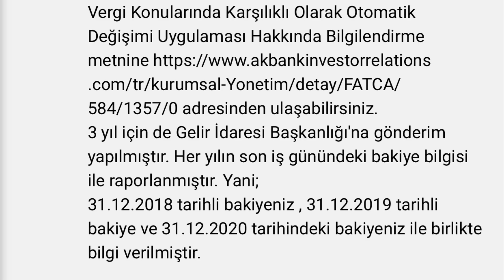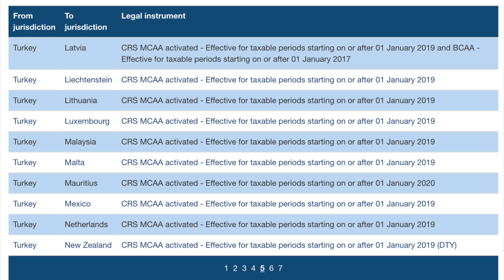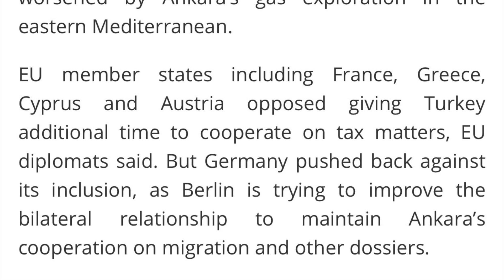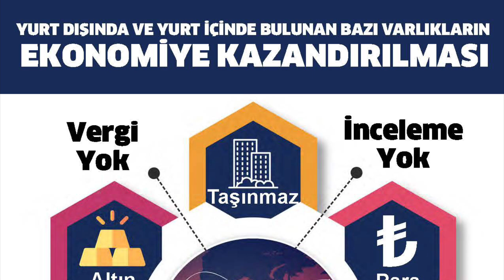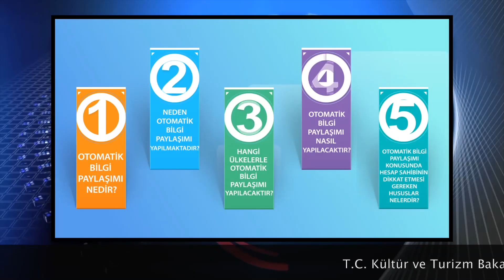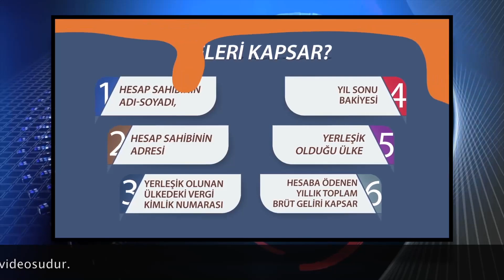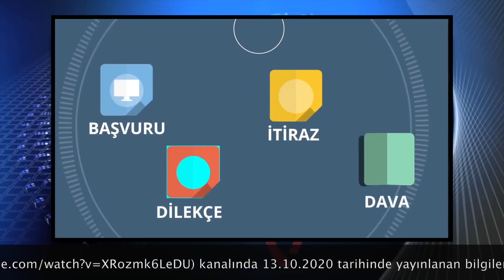Devlet ‘Otomatik Bilgi Paylaşımı’nda Çok Hatalar Yaptı | 15 Ekim 2021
OECD’de sayfasına göre Türkiye tarafından finansal bilgilerin paylaşımının yapıldığı 69 ülke:

Albania

Andorra

Argentina

Australia

Austria

Azerbaijan

Belgium

Brazil

Canada

Chile

China

Colombia

Cook Islands

Costa Rica

Croatia

Czech Republic

Denmark

Ecuador

Estonia

Faroe Islands

Finland

France

Germany

Gibraltar

Greece

Greenland

Grenada

Guernsey

Hungary

Iceland

India

Indonesia

Ireland

Israel

Italy

Japan

Jersey

Korea

Latvia

Liechtenstein

Lithuania

Luxembourg

Malaysia

Malta

Mauritius

Mexico

Netherlands

New Zealand

Nigeria

Norway

Pakistan

Poland

Portugal

Russia

Saint Lucia

San Marino

Saudi Arabia

Seychelles

Singapore

Slovak Republic

Slovenia

South Africa

Spain

Sweden

Switzerland

United Kingdom

Uruguay